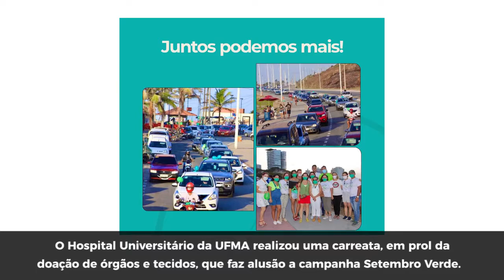Semana em Pauta - 02.10